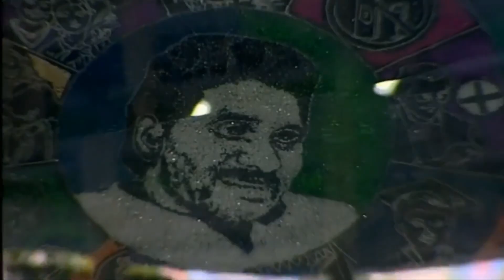Students Excellent Drawing On YS Jagan Padayatra | YSRCP | AP CM Jagan Mohan Reddy | ALO TV Channel